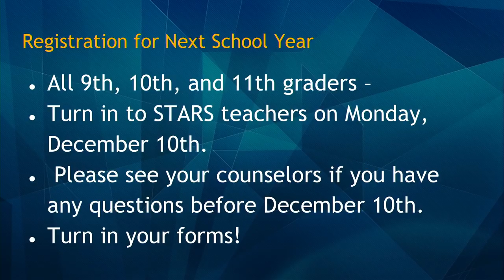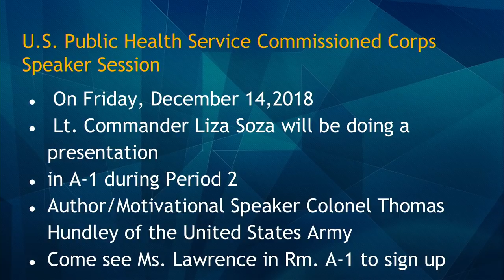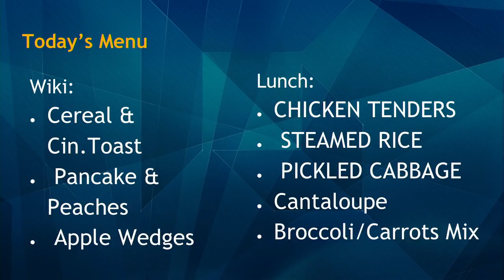12/05/2018 KVIKS Bulletin